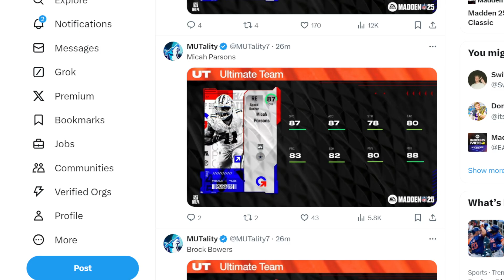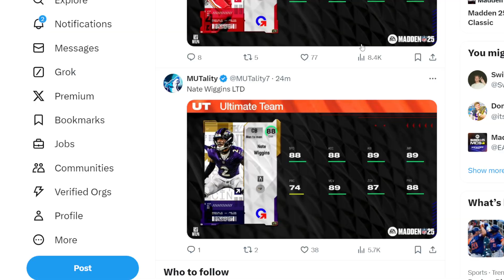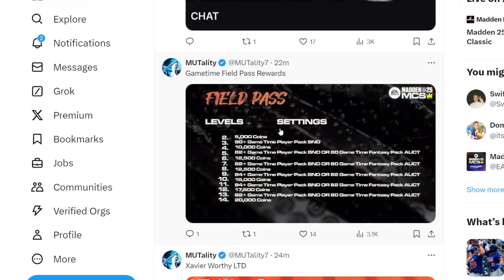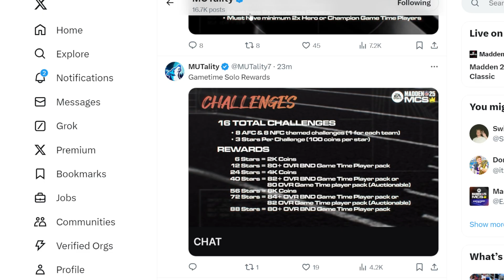THIS GAME TIME PROMO IS CRACKED| 87 OVERALL EDMUNDS REWARD 250K QUICKSELL! | MADDEN 25 ULTIMATE TEAM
STHIS GAME TIME PROMO IS CRACKED| 87 OVERALL EDMUNDS REWARD 250K QUICKSELL! | MADDEN 25 ULTIMATE TEAM